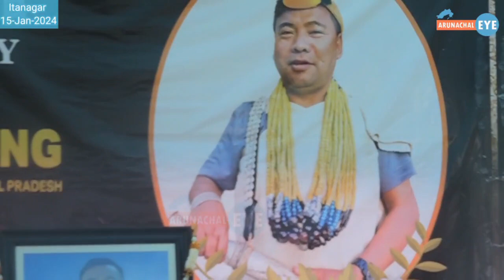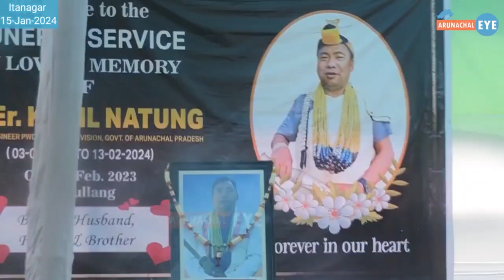Last rites of Late Er.Kapil Natung (03-07-1980 to 13-02-2024)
Last rites of Late Er.Kapil Natung (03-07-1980 to 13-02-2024) Assistant Engineer PW, Bana Sub-division Govt. Of Arunachal Pradesh was performed today at Jullang, Itanagar.
Family, Friends, near and dear ones payed  their homage to Lt. Er. Kapil Natung.

Arunachal Eye family also payes heartfelt condolences to his family members